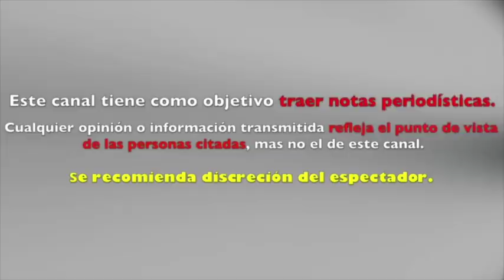LA CELEBRACIÓN SINALOENSE DE SHEYLA TADEO EN AÑO NUEVO